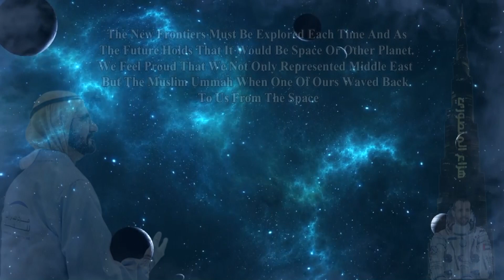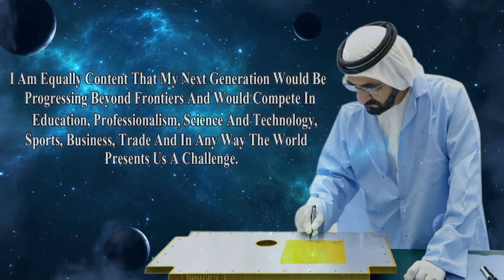Welcome to Hazzaa Al Mansoori From Suhail Muhammad Al Zarooni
Welcome to Hazzaa Al Mansoori, the UAE’s First Emirati Astronaut and Hero, is Back in his Motherland.

Thank You, Your Highness Sheikh Mohammad Bin Rashid, We are very Happy and Proud. Today,Sheikh Zayed’s Ambition has Reached Space. Thank you for Making this Possible for your People.

Proud to be an Emirati
Proud to our Rulers
Long Live our Rulers & our Country

Mohammed Bin Rashid Space Centre